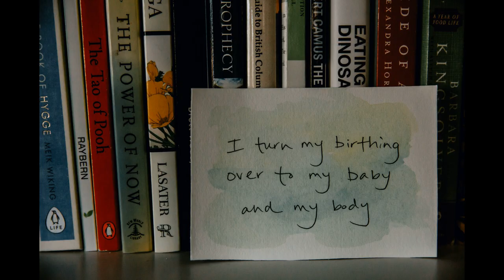Kelowna Birth Photographer-Birth Photography- Happy Mother's Day 2020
Kelowna Birth Photographer-Birth Photography Compilation- Happy Mother's Day 2020
Happy Mother's Day to all the special moms who raise very special humans. You are brave, selfless warriors and your family would be lost without you. You give endlessly and you love tirelessly. Thank you for all you do. This day is to celebrate YOU and only you. May you take some time to reflect on who you are and the gift you give your family every single day.
I hope you enjoyed this collection of birth photography images from Kelowna birth photographer, Erin Stoneman Photography and Doula Services.